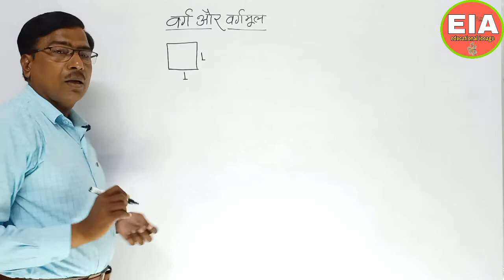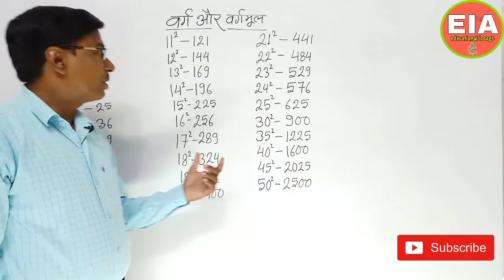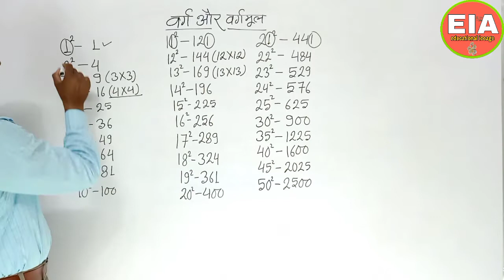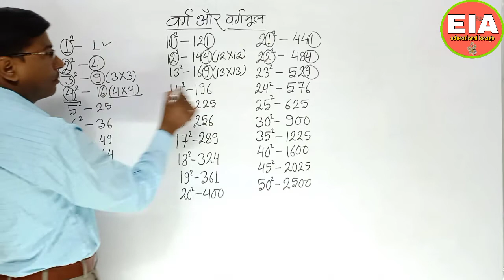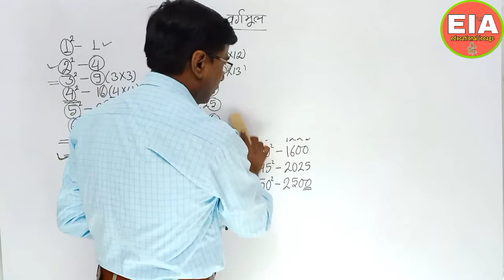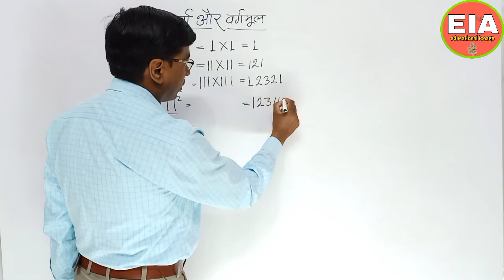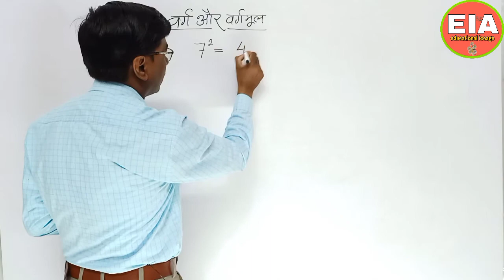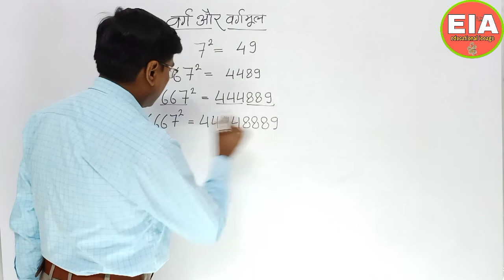square and square root || वर्ग और वर्गमूल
we know about :-
In mathematics, a square is the result of multiplying a number by itself. The verb "to square" is used to denote this operation. Squaring is the same as raising to the power 2, and is denoted by a superscript 2; for instance, the square of 3 may be written as 32, which is the number 9. In some cases when superscripts are not available, as for instance in programming languages or plain text files, the notations x^2 or x**2 may be used in place of x2.
Every positive real number is the square of exactly two numbers, one of which is strictly positive and the other of which is strictly negative. Zero is the square of only one number, itself. For this reason, it is possible to define the square root function, which associates with a non-negative real number the non-negative number whose square is the original number.

Squares are the numbers, generated after multiplying a value by itself. Whereas square root of a number is value which on getting multiplied by itself gives the original value. ... For example, the square of 2 is 4 and the square root of 4 is 2.

walk with us from base to top.
Strong foundation leads to success.

educational iceage